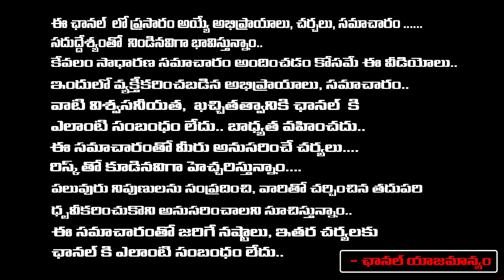విశాఖ శ్వేత కి సవతి వేధింపులే కారణం శివరంజని ఫోన్లో ఎలా తిట్టిందంటే | RED TV TELUGU